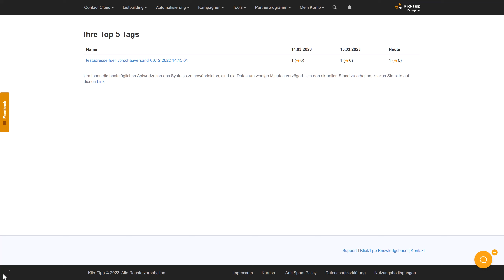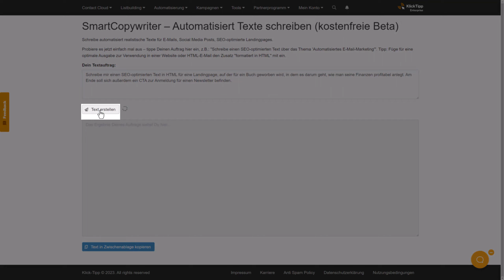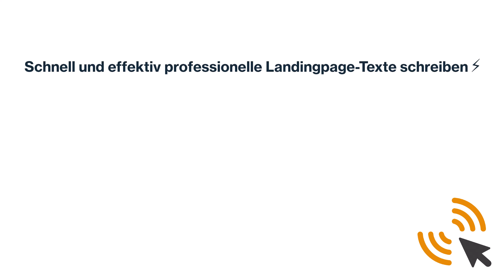So schreibst Du in Rekordzeit Landingpage-Texte mit KlickTipps SmartCopywriter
Machst Du lieber Deine Steuererklärung als DAS?

Vielleicht kennst Du das: Du willst einen Text, z. B. für eine Landingpage, schreiben und der Cursor blinkt und blinkt und blinkt. Und Du weißt einfach nicht, wie Du anfangen sollst.

Das führt bei einigen dazu, dass sie lieber spontan Ihre Steuererklärung machen, als sich an den Text für ihre Landingpage zu setzen.

Dann lass doch KlickTipps SmartCopywriter Deine Texte schreiben. Wenn Du weißt, wie Du ihn richtig fütterst, spuckt Dir der SmartCopywriter fast alles aus.

Ja, auch Texte für Deine Landingpages. Und Calls-to-Action. Und Headlines. Und auf Wunsch sogar mit HTML-Codes. Und SEO-optimiert.

Und das geht zum einen kinderleicht und zum anderen in Sekundenschnelle.

Wie einfach das geht, erfährst Du in diesem kurzen Video.

Erstelle in wenigen Minuten conversion-optimierte Landingpages, die Deine Besucher faszinieren und Deine Umsätze in die Höhe schnellen lassen